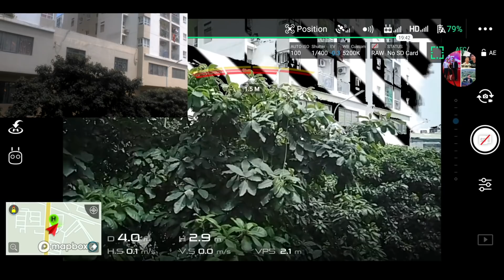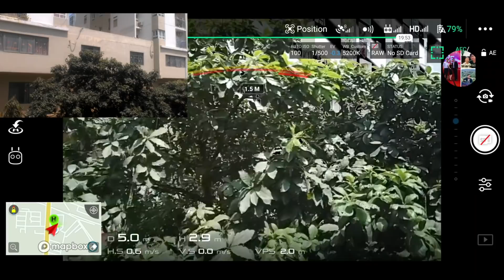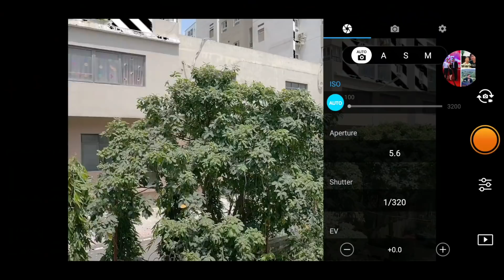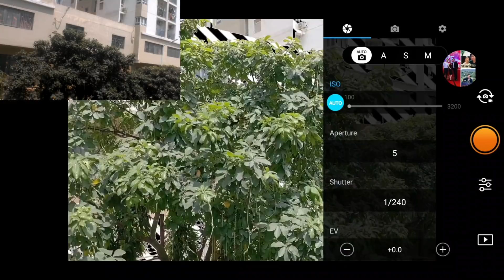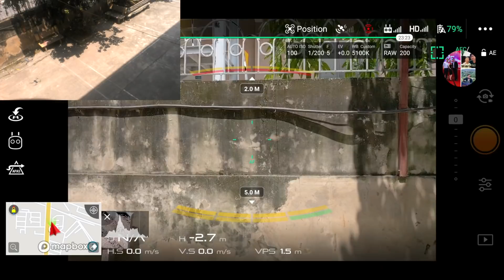Mavic 2 Pro vs Mavic Pro: Tránh vật cản liệu có né được DÂY ĐIỆN?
Liệu tính năng né vật cản trên Mavic 2 Pro có thể tránh được dây điện? So sánh tính năng tránh vật cản của Mavic Pro và Mavic Pro.